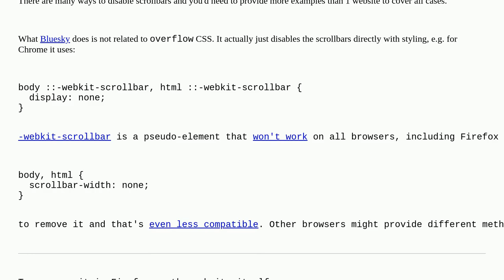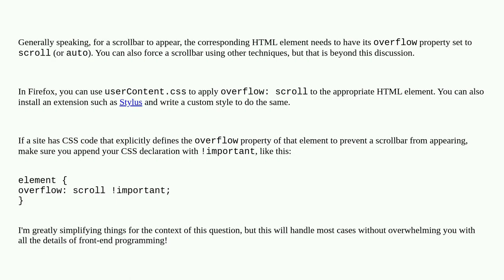How to prevent a website from hiding its scrollbar?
A special thanks goes out to the community

  userscripts firefox browser scrollbar